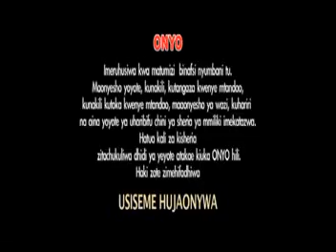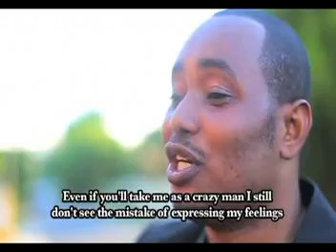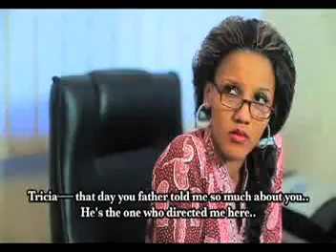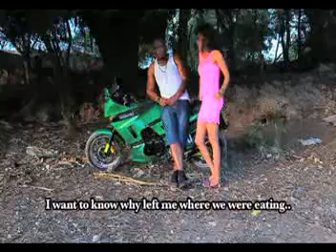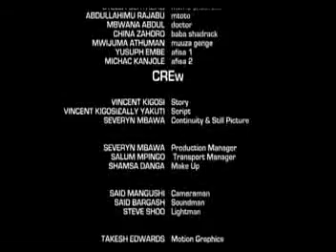Too much part 1 full movie (starling ray kigosi , chuchu hans)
rey kigosi & chuchu hans